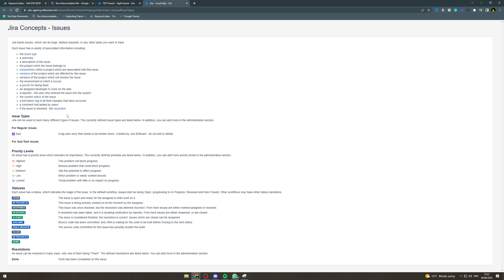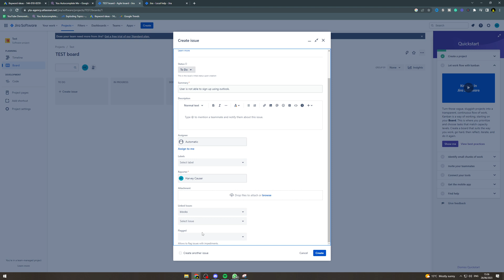How To Bug Report In Jira (2025)